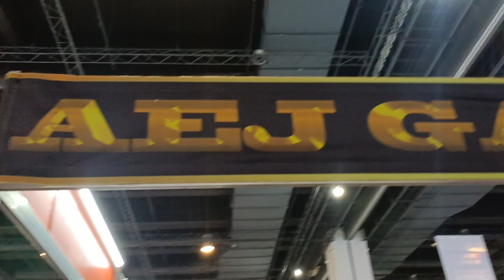GOLDENBOY SWEATER NG AEJ GAMEFARM SA IGF 2023